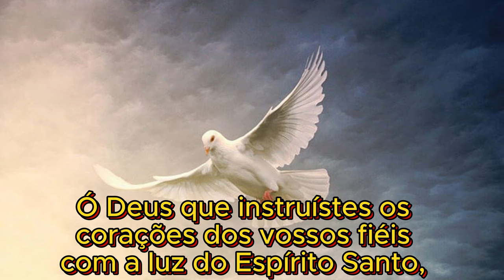Invocação do Espírito Santo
Olá meu irmão e minha irmã!
Que a paz de Jesus Cristo esteja com todos vocês!

Vamos agora invocar o Divino Espírito Santo nas nossas vidas!